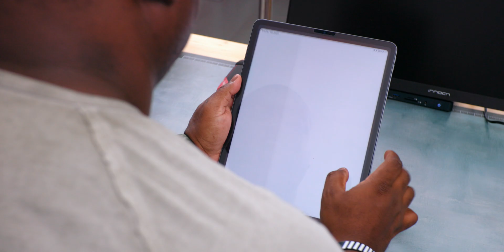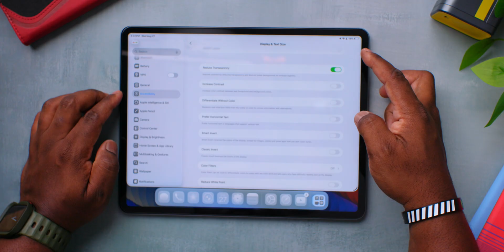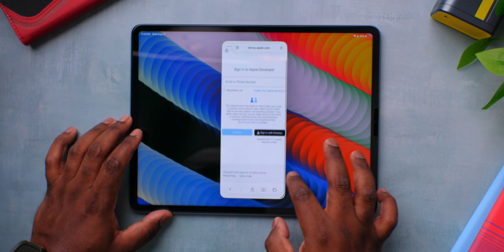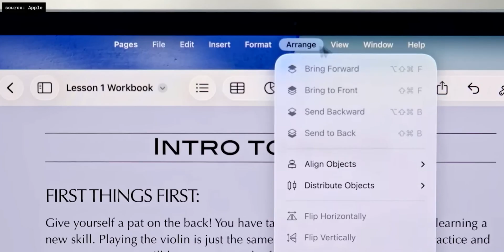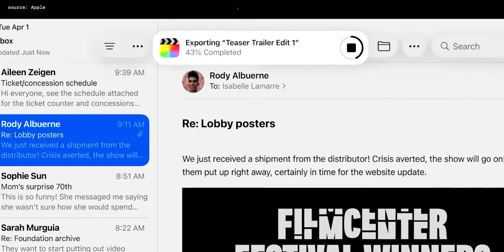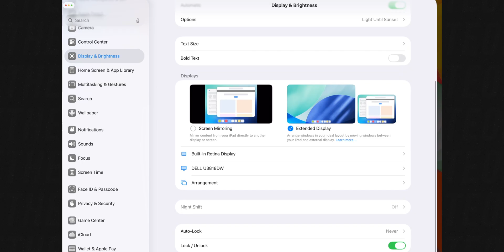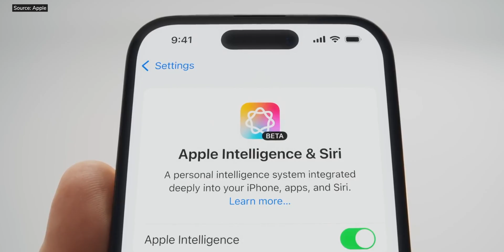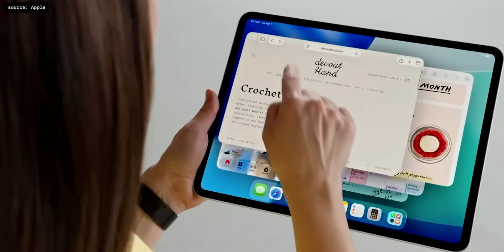Apple Finally Fixed the iPad… Kind of | iPadOS 26 Review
Apple just rolled out ipad os 26 for the iPad. Here’s my honest take on Apple’s biggest changes yet.
If you’ve felt the iPad was stuck between “tablet” and “almost-a-laptop,” this iPadOS 26 review walks through what Apple actually fixed… and what’s still a little complicated. I’ve been living on the public beta for a month, testing real workflows: research, video edits, thumbnail design, calls, a little late-night window-shopping. The headline: it’s finally flexible enough to feel pro, but not a full Mac replacement. Yet.
iPadOS 26 is the biggest step forward in years. It finally lets you work without fighting the OS. Still not a Mac replacement, but now it’s a good kind of weird… the kind that makes you want to stick around and see where Apple takes it next.

I’m curious what actually changes your day to day.
Thanks again for watching. Many thanks also to OdinLake for partnering with me, who definitely contributed to making a part of the upgrade to my desk setup possible!